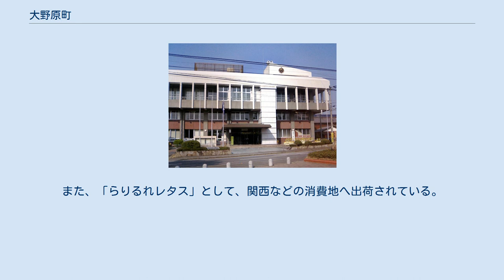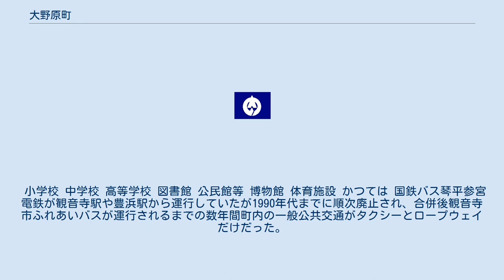大野原町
大野原町役場 大野原町（おおのはらちょう）は香川県三豊郡に属していた町。
旧豊田郡。
2005年10月11日に旧・観音寺市、豊浜町との対等合併により観音寺市となり消滅した。
 香川県の西南部に位置し、讃岐山脈を隔てて愛媛県、徳島県と接している。
 柞田川の扇状地と三角州地帯であり、南東から北西にかけて緩やかに傾斜している。
 農業が盛んである。
特にレタスは多く生産されている。
2003年の統計によると香川県（国内3位の作付面積、4位の収穫量）において、その面積・収穫量の約4割は大野原町である。
また、「らりるれレタス」として、関西などの消費地へ出荷されている。
その関係で大野原町を管轄する香川豊南農業協同組合は県単一農協を目指した香川県農業協同組合への合流を唯一拒絶し、独立を守っている。
 小学校 中学校 高等学校 図書館 公民館等 博物館 体育施設 かつては 国鉄バス琴平参宮電鉄が観音寺駅や豊浜駅から運行していたが1990年代までに順次廃止され、合併後観音寺市ふれあいバスが運行されるまでの数年間町内の一般公共交通がタクシーとロープウェイだけだった。
 高速道路 一般国道 県道 主要地方道 一般県道 （特記）